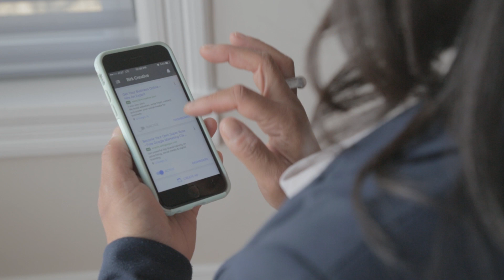Birk Creative, Chicago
Birk Creative is a social media, branding, advertising, strategy and IT/WEB/SEO agency. We are agile, and take an intimate plus highly collaborative approach with quality clients, such as Google Inc., Ericsson, SolarCity, in diverse industries like technology, transit, tourism, utilities, education and healthcare education. Birk Creative is also a Digital Coaching Agency for Google, Inc. Birk Creative can help leaders reach their goals to assist passionate and motivated entrepreneurs grow their businesses online.

Birk Creative specializes in:
* IT Consulting, UX/Web/Mobile First Development
* Content, Web, Social and Media Strategy and Analytics
* Branding, Brand Management, Brand Reputation, Brand Strategy
* Corporate reputation and executive engagement
* Multichannel Marketing and Planning
* Social Media Marketing,
* Content Strategy and Copywriting
* Social Media Education and Training
* SEO/Web/Content Analytics
* User Experience Design
* Media Planning and Buying (Traditional and Digital),
* Advertising and Integrated Marketing
* Event Branding
* Public Engagement and Community Outreach
* Television, Radio, Video Production (Web and Traditional)
* Digital Book Development and Professional Publishing